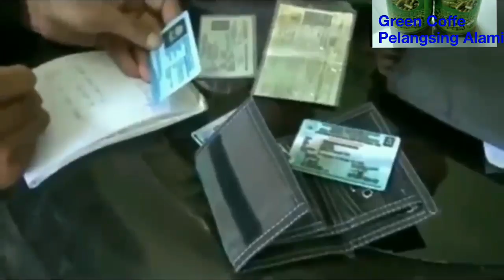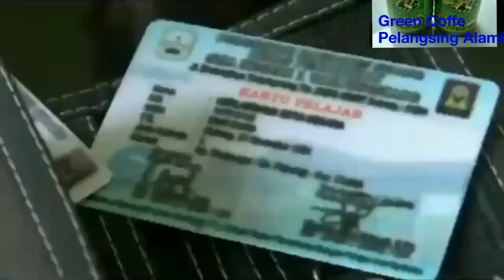TNI Gadungan Ditangkap Ini Hukuman Dari Kepala Kodim Bikin Tercengang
TNI gadungan ditangkap, karena memakai seragam TNI berpangkat Letnan. Aksi ini dilakukan oleh Anak SMK kelas 12 di Bogor.

Ia melakukan penyamaran jadi TNI untuk mendekati sang pujaan hati. Ia ditangkap dan dibawah ke kantor Kodim. Ini hukuman Bapak Kodim yang bikin kita tercengang. Bukan dihukum malah diberi.